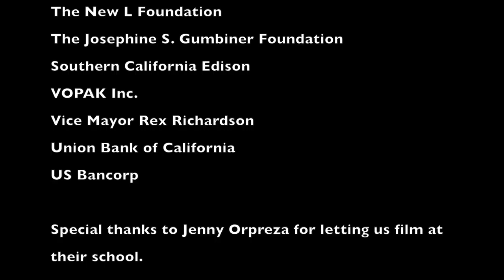Solar Studios LBYI New Class 2017